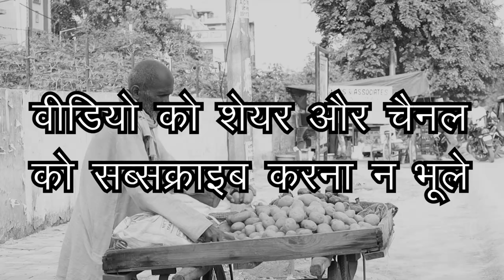बाबा की नियत जीत लेगी करोड़ो लोगो का दिल देखे पूरा वीडियो | Helping Sunny Arya